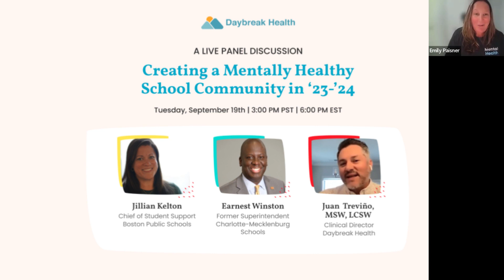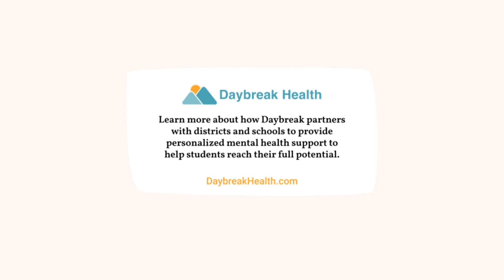Panel Discussion: Creating a Mentally Healthy School Community in ‘23-’24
District Leaders and Experts discuss what’s top of mind when it comes to student mental health, new and existing systems of support, how school staff can help to support student’s needs during this transition back to school, and more.